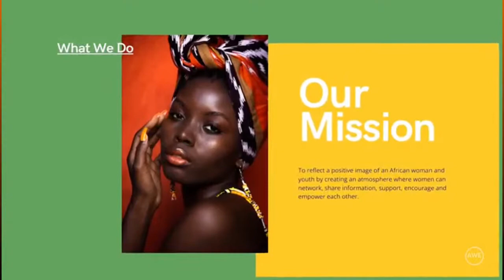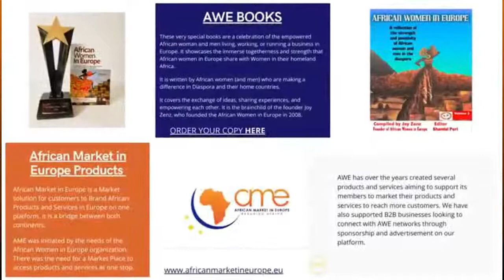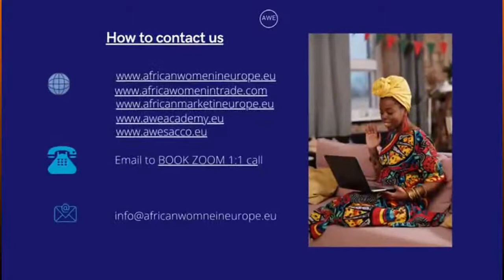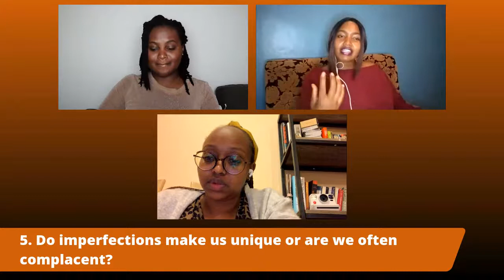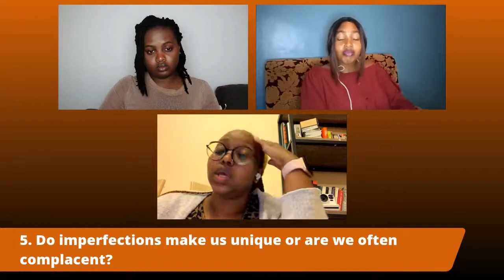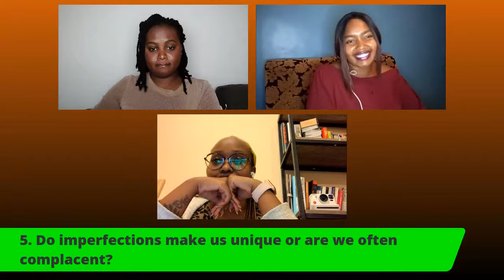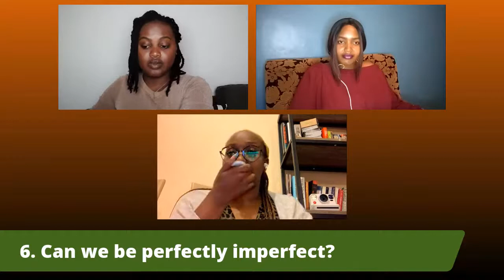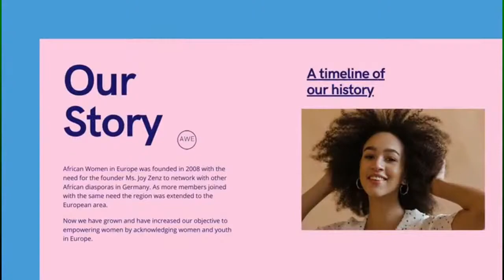AWE Talks with Victoria Nkatha - EP. 4: The pressure for perfection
Tonight we discuss the pressure for perfection which is a problem in our generation. We often feel pressured to maintain sometimes what seems to be unrealistic standards for who we are, what we have achieved and what we should be, hence our failure at just being who we truly are at times.

Will you be tuned in?